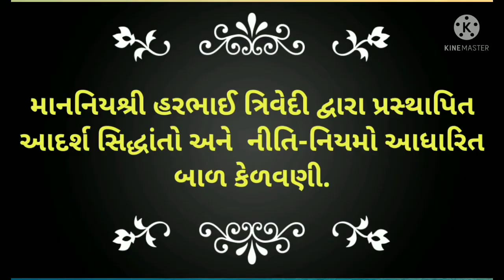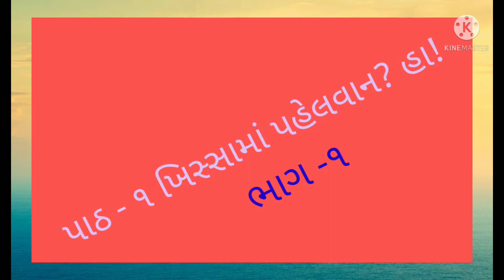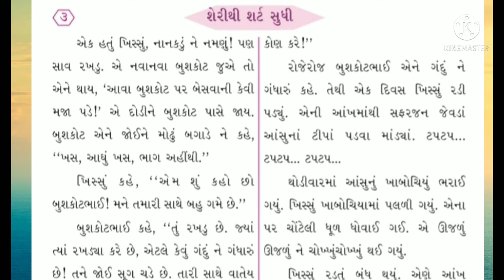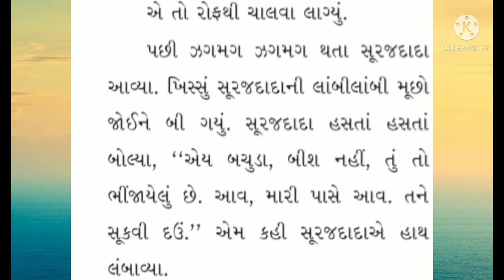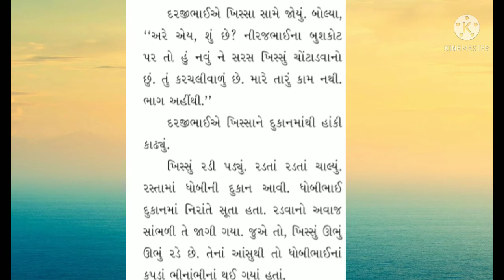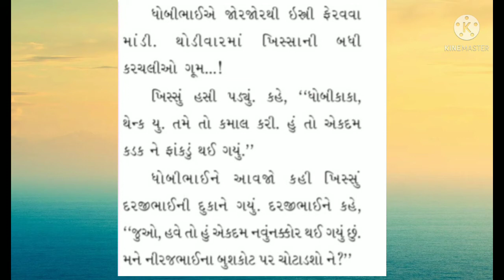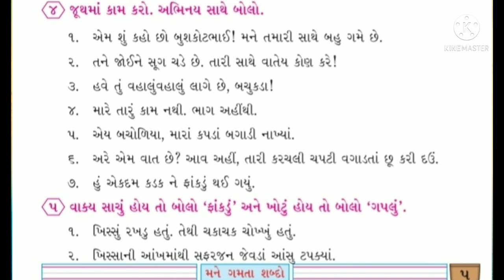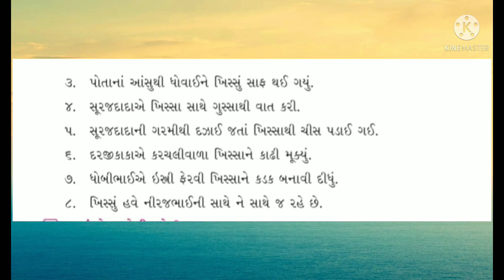Std-4 Gujarati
Gharashala buniyadi shikshan vibhag || Std-4 || વિષય : ગુજરાતી || પાઠ - ૧ ખિસ્સામાં પહેલવાન? હા!(ભાગ - ૧)